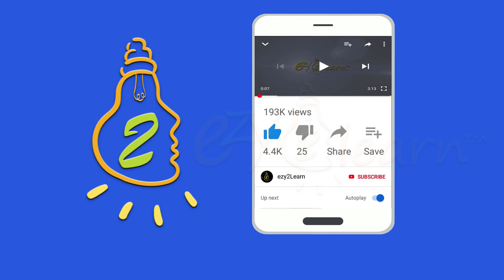Oven Baked Salmon Mediterranean Style Recipe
Mediterranean Style Salmon Recipe

Oven Baked Salmon flaky seasoned salmon with lime and spices. A perfect easy dinner meal.

The nice thing about baking salmon is that you have a lot of options and flexibility